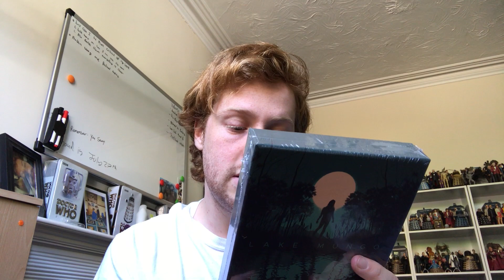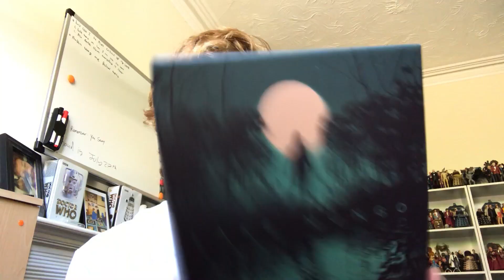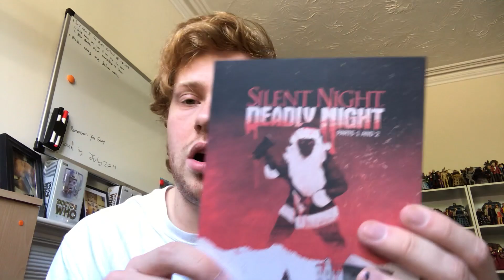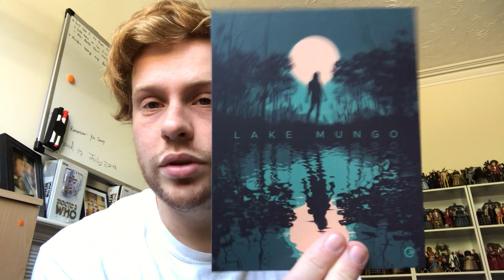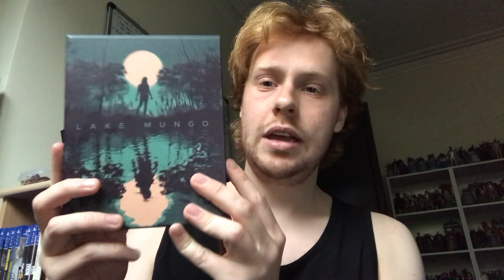COMPETITION WINNER & LAKE MUNGO SECOND SIGHT UNBOXING & REVIEW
Within this video I will be going through the new second sight release of the Lake Mungo limited edition, showing off the content of the boxset and the special features that come on the blu-ray disk. Alongside this given my review and thoughts on the film as a whole so I do hope you enjoy!